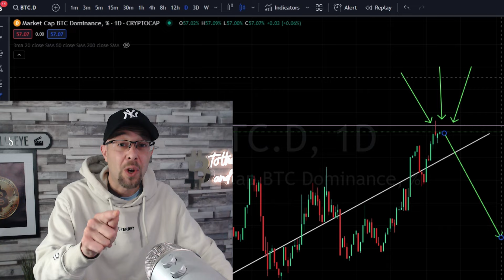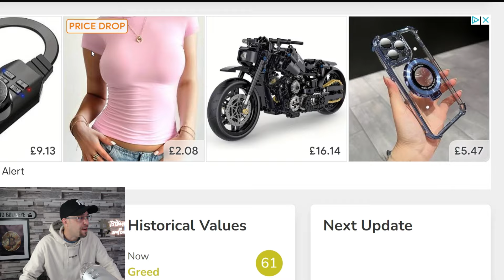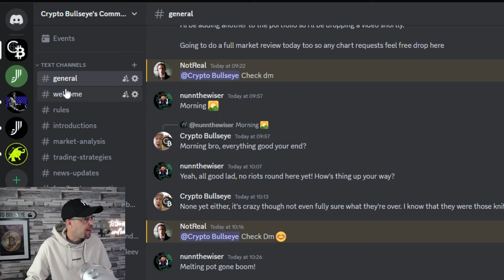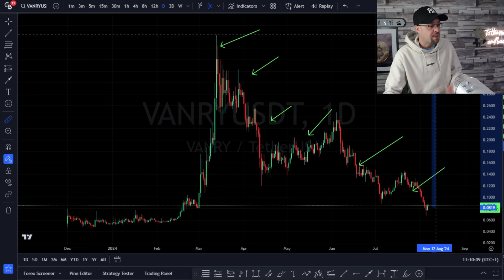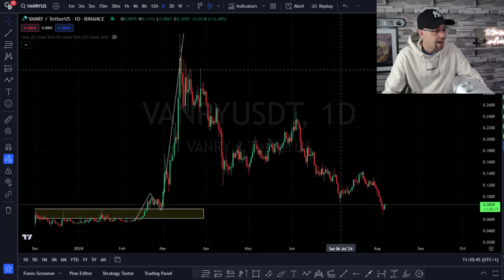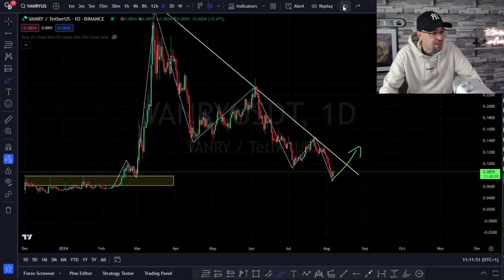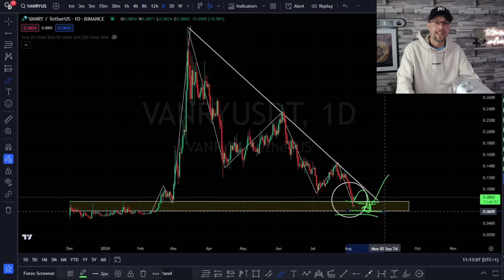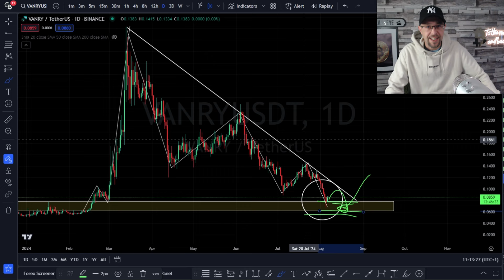Vanar: The Coiled Spring Ready to Explode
I've been full and transparent on the Bullseye Portfolio and today i'm adding Vanry. People think the bull market is over, crypto is dead! History tells us this is when it starts and i'm getting excited again. We want a market reset, we want people to think crypto is dead. I'm going to keep building, im adding Vanry. Follow our new free Discord group and let's build a strong successful community.